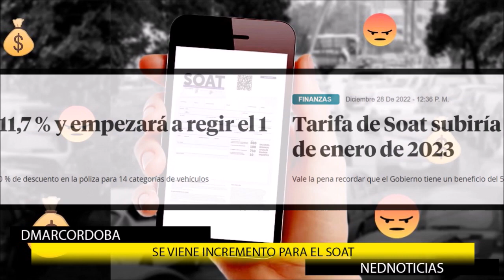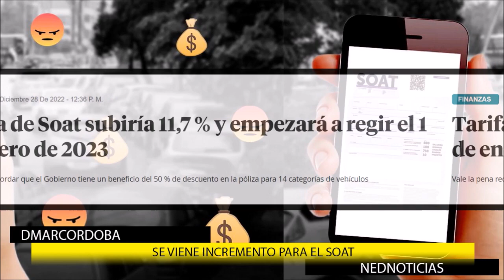⚠️ PREOCUPA Y SORPRENDE DECLARACIONJES DEL MINISTRO DE TRANSPORTE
Aunque no lo crea, esta es la recomendación del ministro de Transporte para frenar disparada de tiquetes aéreos: “Reducir el personal”. Las redes estallaron. La propuesta, dicen algunos, que será peor el remedio que la enfermedad para reducir los cobros de los tiquetes aéreos.